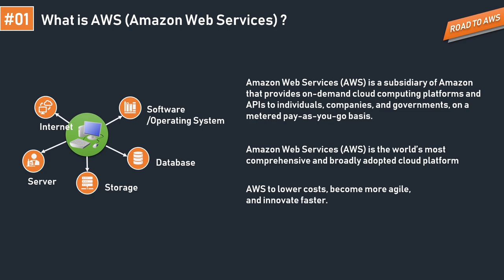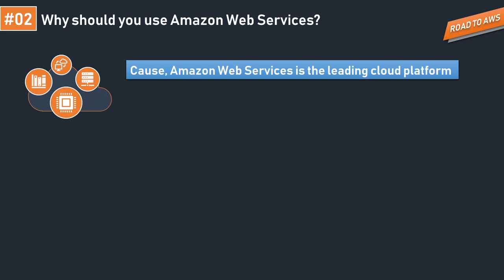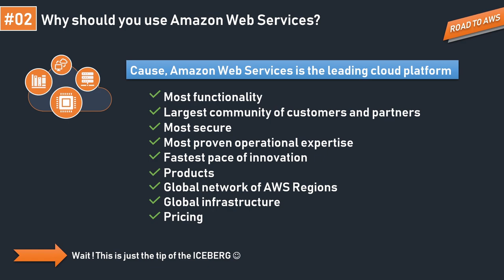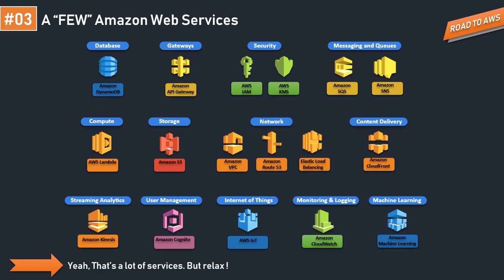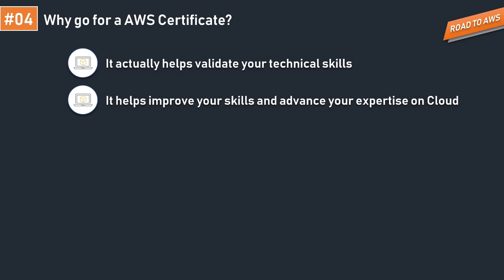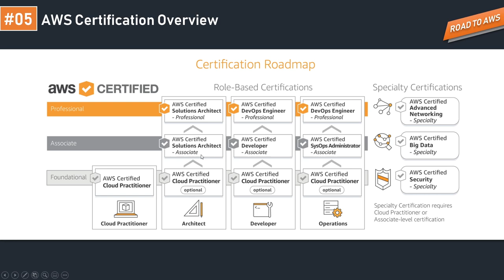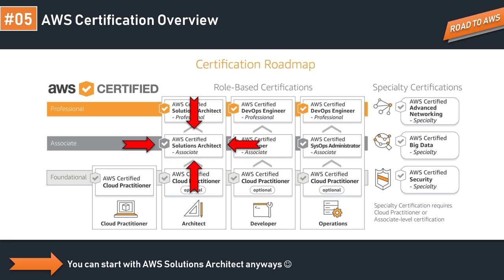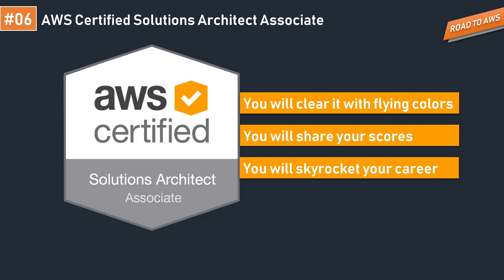Why become AWS Certified Solution Architect Associate | Visual Explanation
SAA-C02 - How to pass AWS Certified Solution Architect Associate | Join Now | Free

Hello, everyone and welcome back to the channel. Today it is a very exciting day for us cause we are going to start a brand new journey together on the Road to Aws and you getting certified in Amazon Web Services.

We are going to cover every single aspect of what it takes to be an AWS certified professional or associate and we will do it together.

Timelines for your convenience:
00:29 -- What is AWS (Amazon Web Services)?
02:42 -- Why should you use AWS (Amazon Web Services)?
06:12 -- A Few AWS featured services.
07:05 -- Why go for an AWS Solutions Architect certification in 2020?
08:49 -- The overview of all the AWS certificates
10:34 -- What our journey will be with AWS Solutions Architect certification in 2020?

So without wasting any time, let's get started.

We provide information here on the channel based on the knowledge we have on the topic. We advise our viewers to please do their own research and read more about them from the source provided by the organization to get a better outlook on the topic that has been covered.
These videos are just to provide you a platform to learn, and there can be mistakes and we are always trying to improve based on your feedback. we recommend viewers to have an open mind.